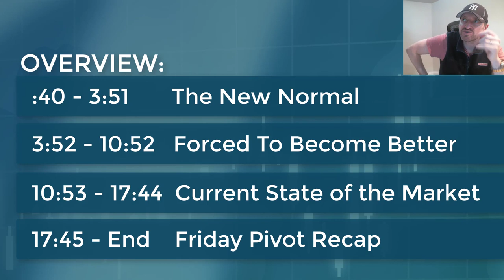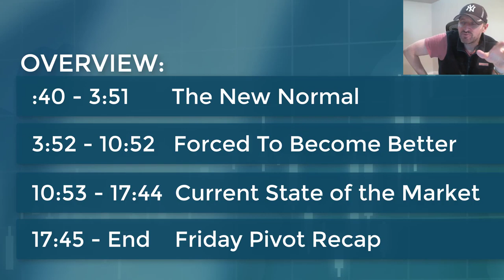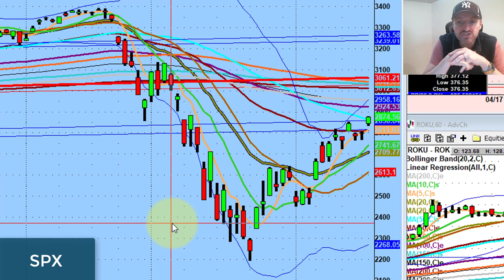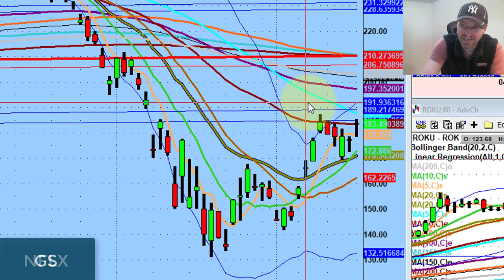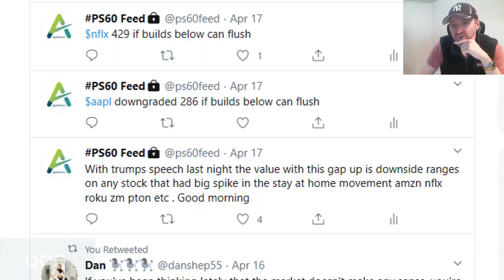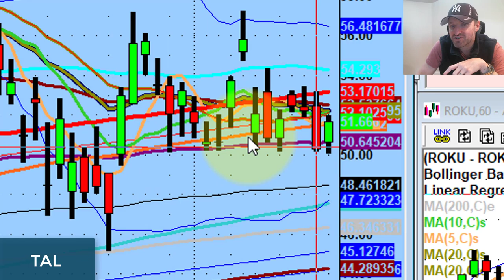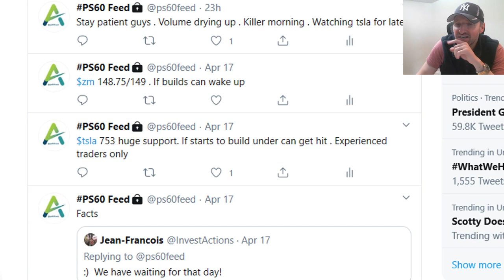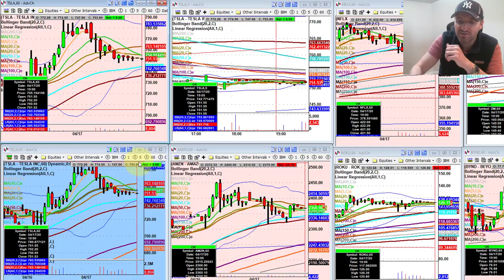Forced To Become Better Traders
Unlock the daily live webinar for 30 days and unlimited lifetime access to the PS60 masterclasses for a special low price: